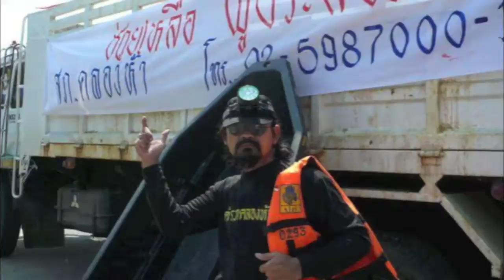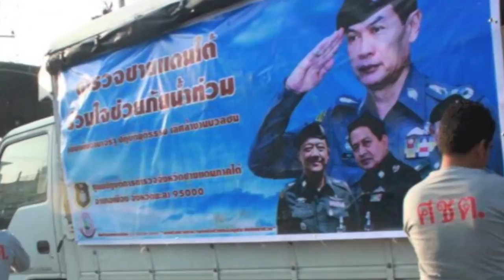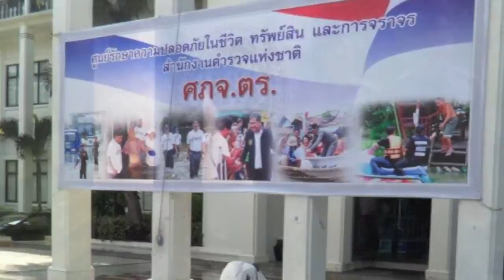แด่เธอตำรวจกล้าหาญ.mov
หนังสือมากกว่ารักจากวีรบุรุษยะลา หนังสือมอบให้แก่แผ่นดินเป็นหนังสือของเจ้าหน้าที่ และเพื่อเผยแพร่ความงดงามของจังหวัดชายแดนใต้ เผยแพร่เชิดชูเกียรติเจ้าหน้าที่ทุกระดับ ค่าลิขสิทธิ์ทั้งหมดมอบเข้ากองทุนผู้กองแคน